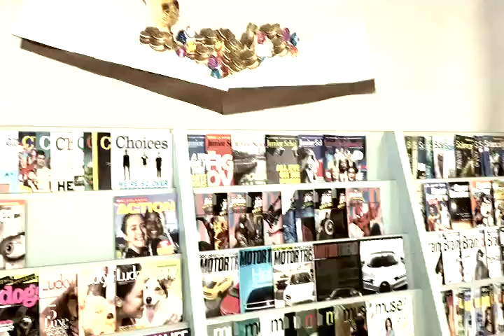LML 12 7